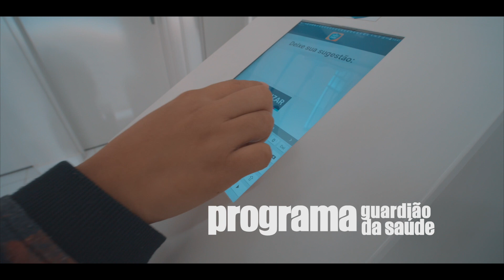Jundiaí: dá pra ver por que é diferente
Saúde, Educação, Mobilidade, Serviços Públicos, Segurança, Desenvolvimento, Emprego. Por estes o outros motivos que Jundiaí é o orgulho da sua gente.